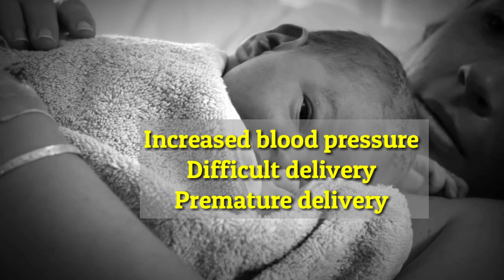Gestational diabetes- Diabetes during pregnancy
It is a type of diabetes that affects some pregnant women who did not already have have any diabetes. Proper management of gestational diabetes is important for a healthy pregnancy and a healthy baby. Lack of enough insulin production and/or insulin resistance during pregnancy leads to a higher level of blood sugar levels. This condition leads to gestational diabetes. During pregnancy, the body goes through hormonal changes. The cells of the body are unable to use the insulin effectively enough. These changes create the insulin resistance.
# diabetes
gestational diabtes
baby health
blood sugar level
blood pressure
mother and child health